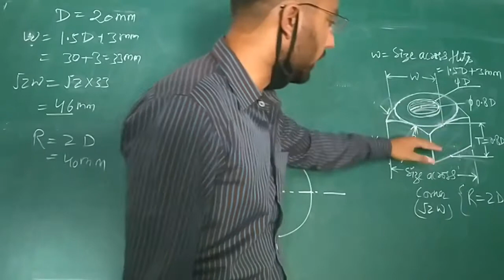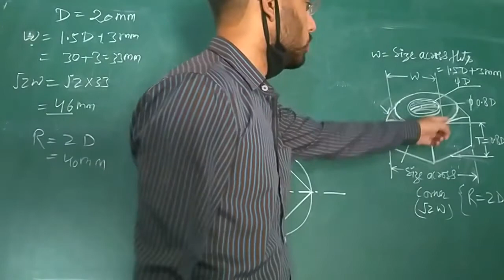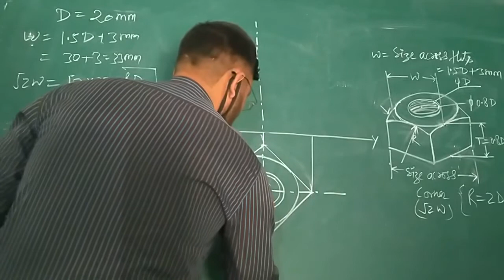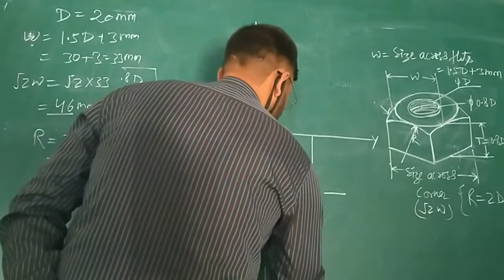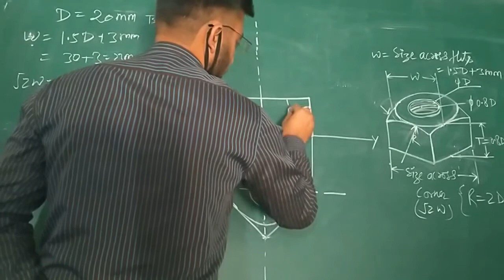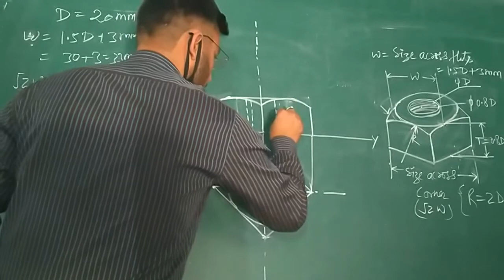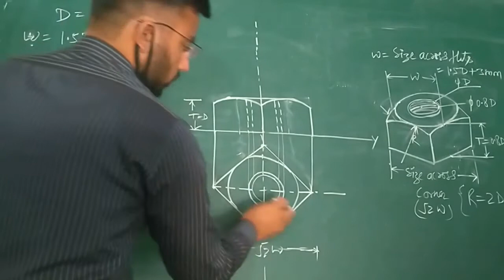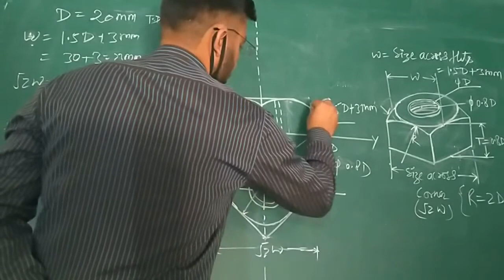Square nut drawing